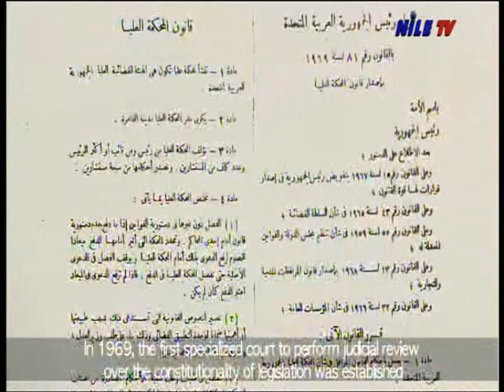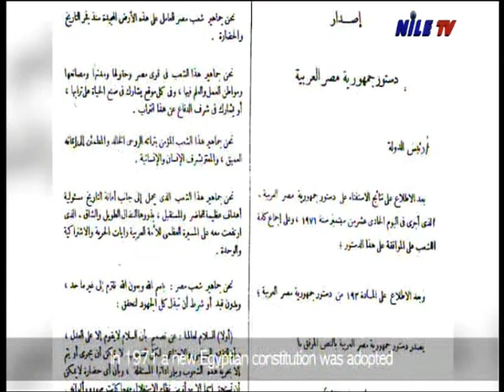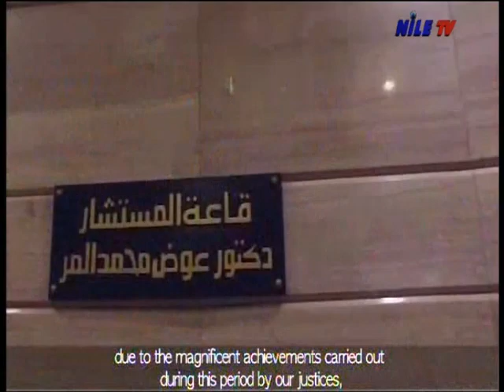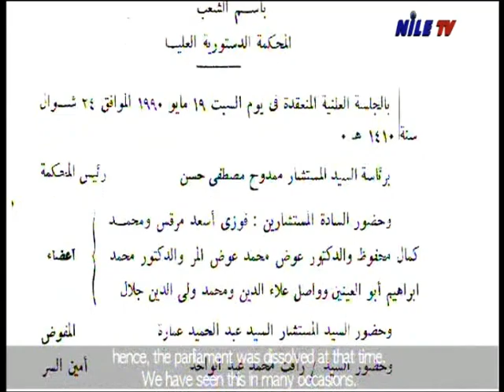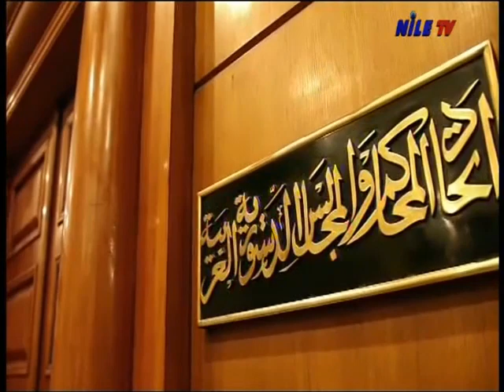Supreme Constitutional Court commemorates 50th anniversary under the auspices of President El Sisi 1